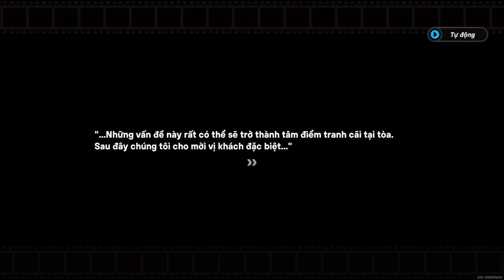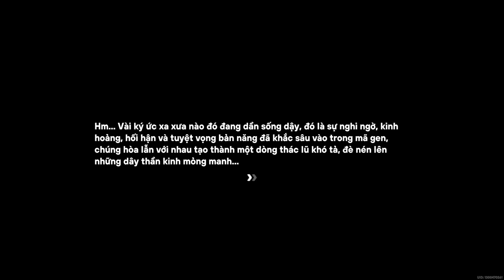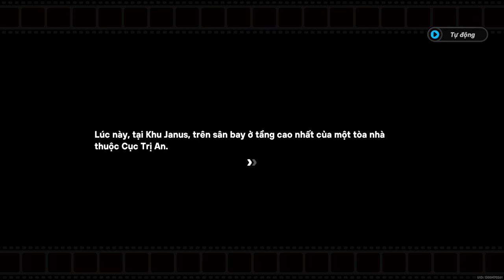Truy Vết Giữa Đêm I | Câu Chuyện Của Phaethon | Zenless Zone Zero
Mời các bạn cùng thưởng thức nhiệm vụ Truy Vết Giữa Đêm trong cốt truyện chính tuyến của Zenless Zone Zero phiên bản 1.0 nhé!